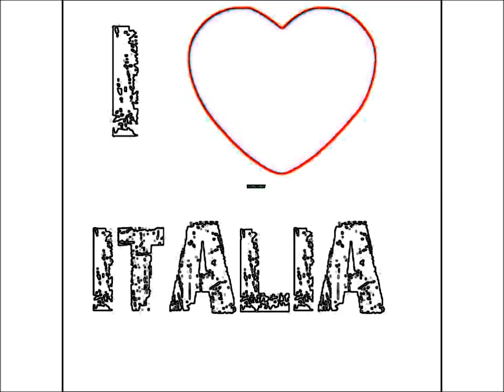a tutto reality il tour canzone n°10 sierra german song/ la canzone degli schiaffi di sierra